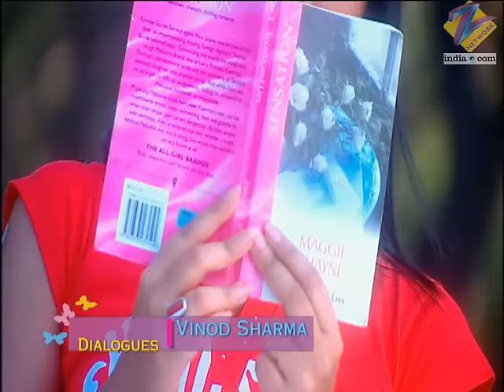क्या assure किया Veer ने Jai को? | Kasamh Se | Episode 705 | Zee TV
Veer assures Jai of the tight security arrangements. With the help of Vidya, Veer manages to get Vicky's phone and traces the blank caller to be in and around the Walia house.